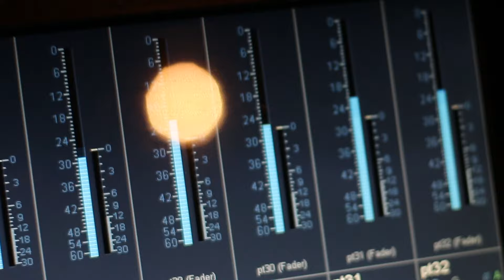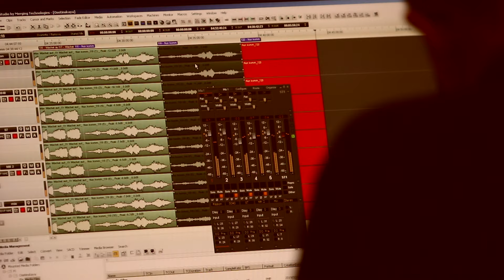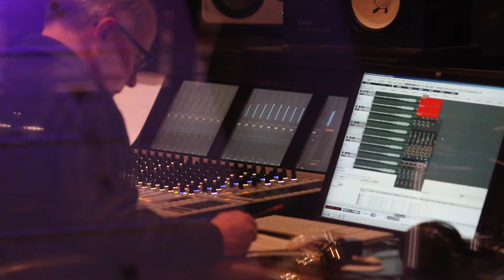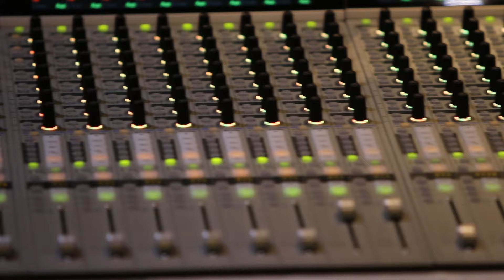J.S.Bach - Egon Petri "Sheep may safely graze" from Birthday Cantata Polina Osetinskaya, piano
Recorded in Moscow in February 2019/ for CD "Bach-Scarlatti",  Melodiya label